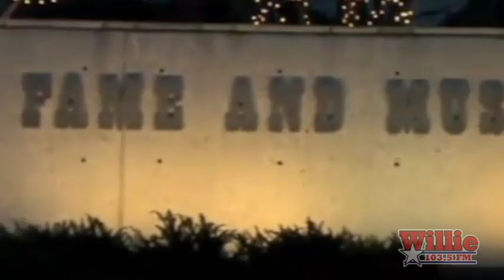Nashville News 2-11-13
Jay's got new from Music City with Nashville News! Get these updates sent to your phone by texting "NASHVILLE" to 45364!